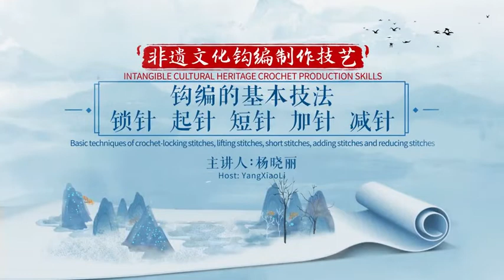Locking Stitches, Lifting Stitches, Short Stitches, Adding Stitches And Reducing Stitches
► Full Playlists "Intangible Cultural Heritage Crochet Production Skills 非遗文化钩编制作技艺"